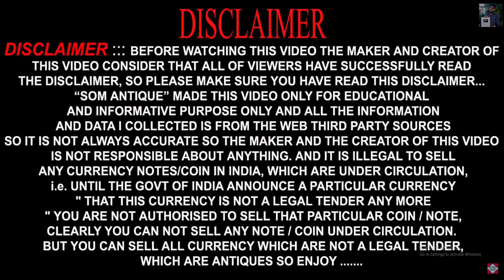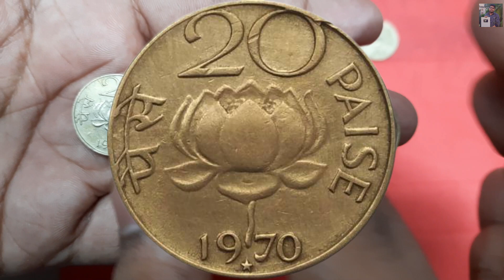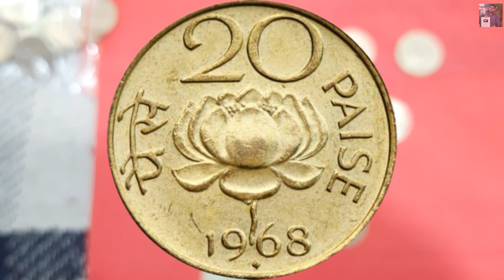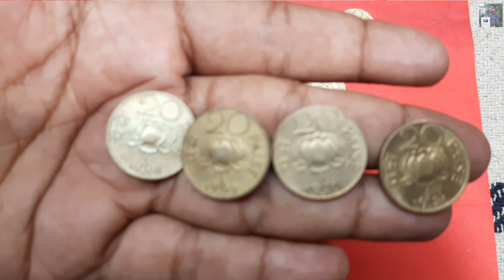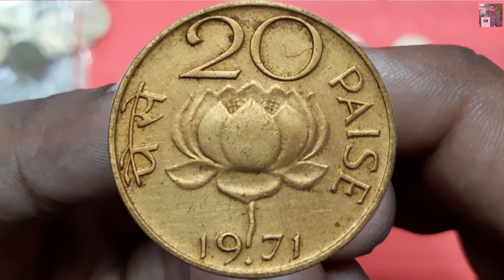20 Paise Lotus Coin Price | ২০ পয়সা পদ্ম ফুলের কয়েন এর মূল্য | Coin Sales | Som Antique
20 Paise Lotus Coin Price | ২০ পয়সা পদ্ম ফুলের কয়েন এর মূল্য | Coin Sales | Som Antique

ভিডিও এর বিসয়বস্তুঃ-
                                    বন্ধুরা এই কয়েন এর দাম আপনারা বিভিন্ন জায়গায় লক্ষ টাকা দাম শুনেছেন, কিন্তু এই কয়েন এর আসল মূল্য কত, এবং কোন কয়েন এর কি দাম সব কিছু এই ভিডিও এর মাধ্যমে জানতে পারবেন।

1)20 Paisa Coin values
2)20 Paise Lotus Coin Price
3)Sell 20 paisa coin
4)20 paisa coin values In India
5)rare 20 paisa coin values
6)20 paise ki keemat
7)২০ পয়সা পদ্ম ফুলের কয়েন এর মূল্য